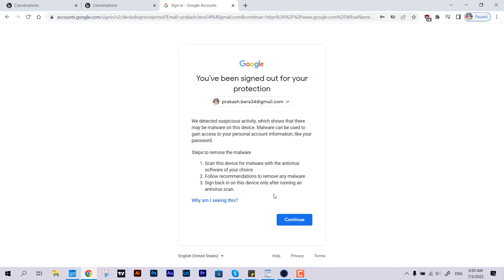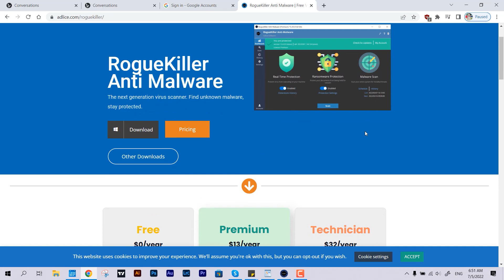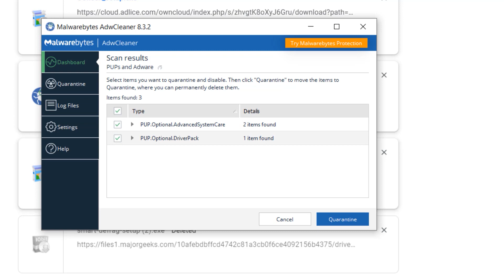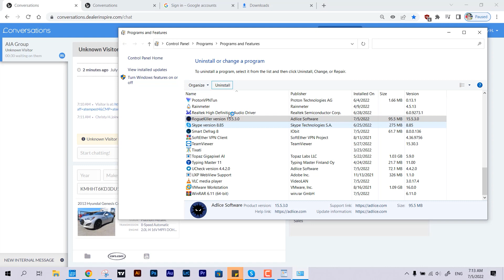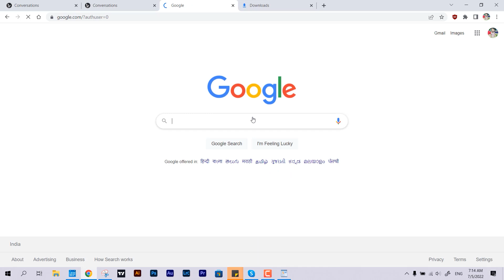You've been signed out for your protection! Fixed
In this informative video, we address the frustrating situation of being signed out of your Gmail, Drive, or YouTube Creator Studio without any notification, which may indicate suspicious activity on your account. We understand the importance of account security and want to help you regain control.

We guide you through the steps to identify potentially suspicious activity, recover your account, and strengthen its security to prevent future unauthorized access.

We demonstrate practical methods to troubleshoot and fix this issue, ensuring that you can regain access to your Gmail, Drive, and YouTube Creator Studio without any hassle. We also emphasize the importance of enabling two-factor authentication and implementing other security measures to safeguard your online presence.

Whether you're a casual user or a content creator, our tutorial offers clear and easy-to-follow steps to help you handle this situation and protect your account from unauthorized access.

Don't miss out on this valuable video! Watch now and learn how to deal with the "You've been signed out for your protection" condition, regain access to your accounts, and enhance your account security.

We've detected suspicious activity, which shows that there may be malware on this device. Malware can be used to gain access to your personal account information, like your password.

Steps to remove the malware

1. Scan this device for malware with the antivirus software of your choice

2. Follow recommendations to remove any malware 3. Sign back in on this device only after running an antivirus scan.